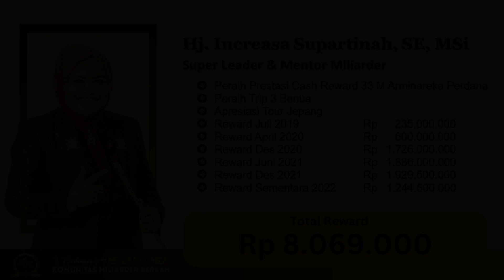VIDEO PROFILE - INCREASA SUPARTINAH